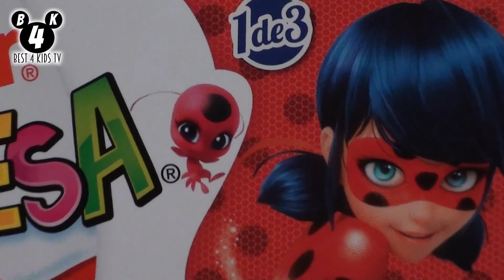🐞Kinder Surprise Egg Miraculous #2 ❤️ \_(ツ)_/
Youtube Kids